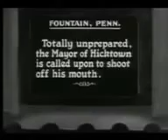Old Cartoon Movie 30s | Betty Boop - Stopping the Show (1932) by Fleischer Studios 貝蒂娃娃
Betty imitates various stars, including Helen Kane ("That's My Weakness Now"), Fanny Brice ("I'm An Indian") and Maurice Chevalier ("Hello, Beautiful!").

Traditional Animation
Fleischer Studios
Distributed by: Paramount Studios
Cartoon Characters: Betty Boop.
Voice Actors: Mae Questel, Gus Wickie.
Directed By Dave Fleischer.
Produced By Max Fleischer, Adolph Zukor.
Animated By Al Eugster.
Originally Released on August 12, 1932.
Originally Released Theatrically.
Production Number: FL3224
Black & White